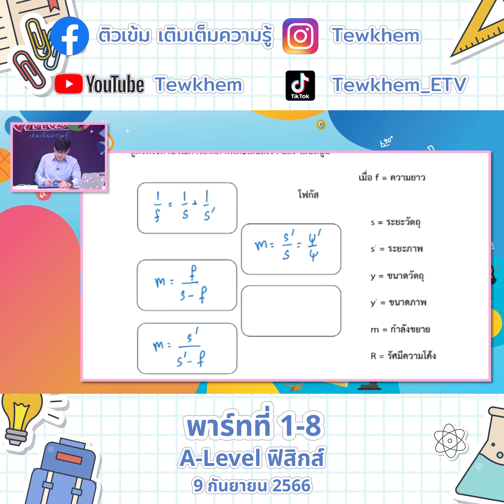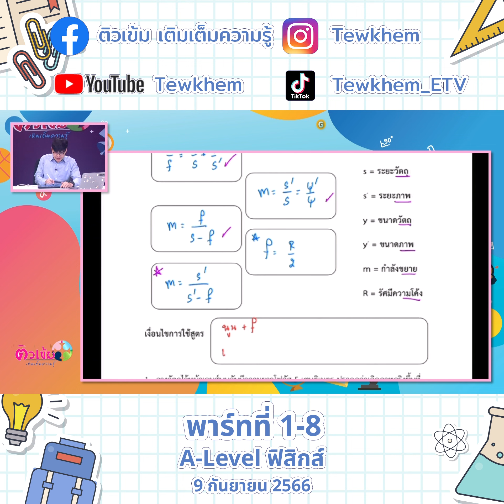A Level ฟิสิกส์ 9 กันยายน 66 พาร์ท 1 ตอนที่ 8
A Level ฟิสิกส์ 9 กันยายน 66 พาร์ท 1 ตอนที่ 1
A Level ฟิสิกส์ 9 กันยายน 66 พาร์ท 1 ตอนที่ 2
A Level ฟิสิกส์ 9 กันยายน 66 พาร์ท 1 ตอนที่ 3
A Level ฟิสิกส์ 9 กันยายน 66 พาร์ท 1 ตอนที่ 4
A Level ฟิสิกส์ 9 กันยายน 66 พาร์ท 1 ตอนที่ 5
A Level ฟิสิกส์ 9 กันยายน 66 พาร์ท 1 ตอนที่ 6
A Level ฟิสิกส์ 9 กันยายน 66 พาร์ท 1 ตอนที่ 7